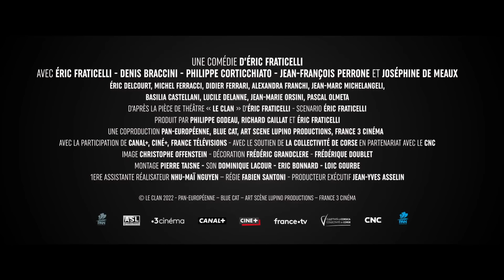LE CLAN Bande Annonce VF (2023, Comédie) Eric Fraticelli, Denis Braccini, Philippe Corti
LE CLAN Bande Annonce VF (extraits), film en français au cinéma le 18 janvier.